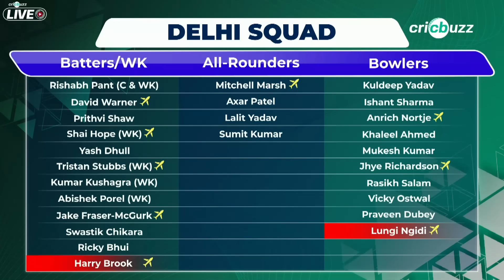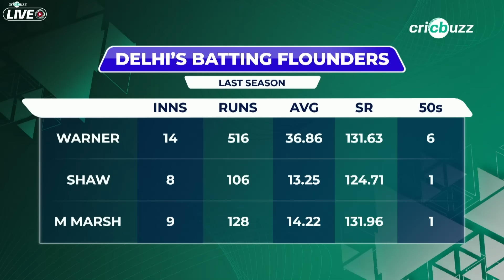Pant's return to make a phenomenal difference for DC this IPL: Harsha Bhogle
Can Rishabh Pant's IPL return also help Delhi get back into Playoffs contention in IPL 2024? Harsha Bhogle & Joy Bhattacharjya discuss, on Cricbuzz Live